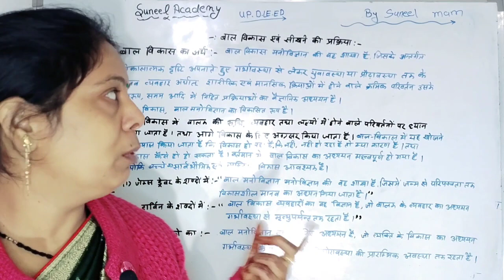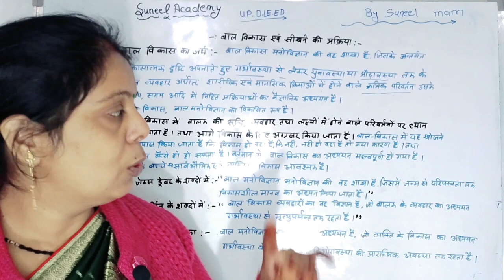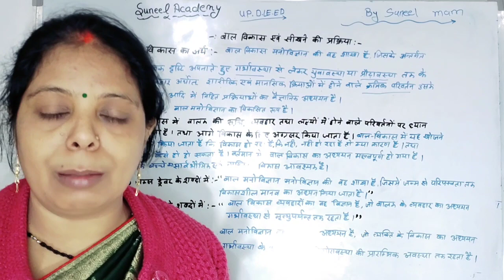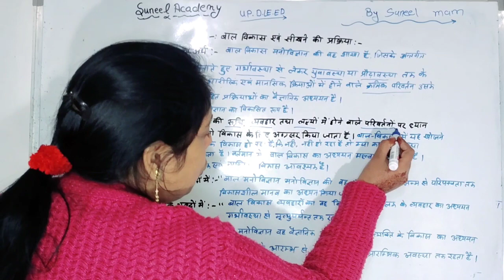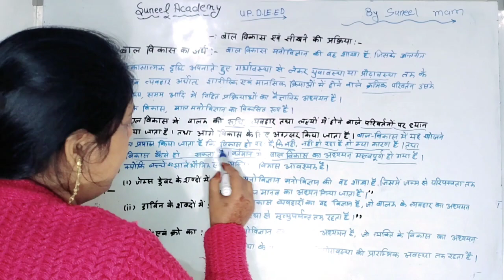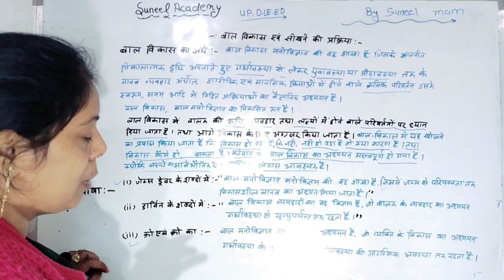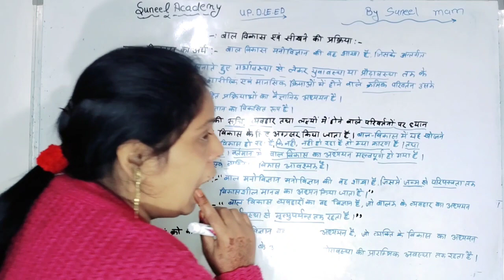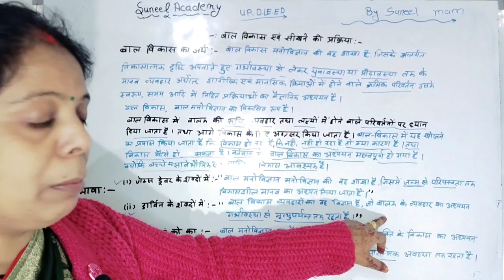UP DLELED (BTC)//बाल विकास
@Stacademy980 hindi हिंदी ba support hindigyan important india gk indian super tet
बाल मनोविज्ञान
निधि academy
@suneel academy